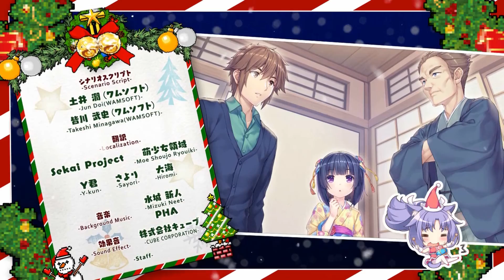Nekopara Vol 4 №21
Продолжение Истории кошко девочек в кафе Ла-Солейл